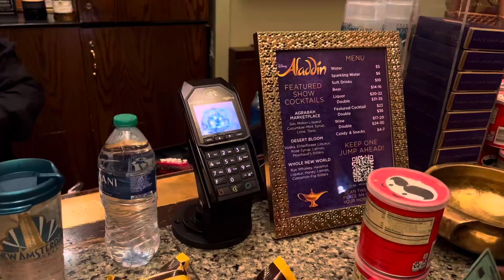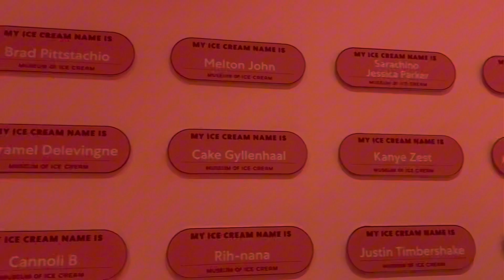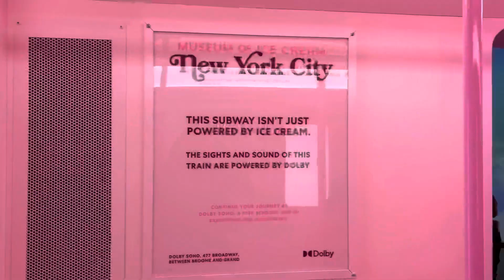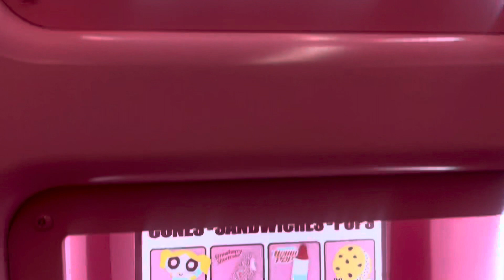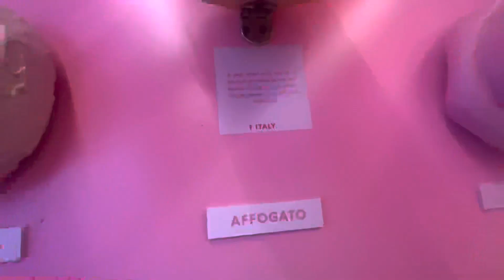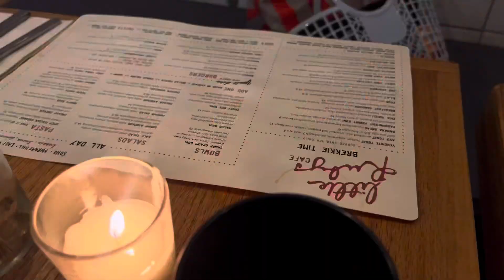They grow up so fast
Girls Girls Girls weekend thanks to Didi turning 20!

Songs:
My Dey by Rehmaz
Personal by Lundi Ft Gabby Callwood
I know by Evan and Eris
Better by Sarah Nathalie